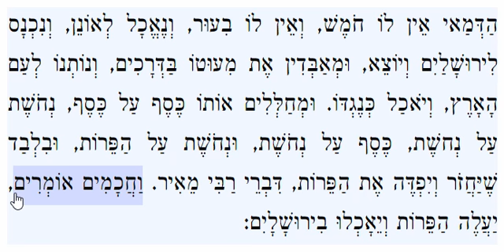Mishnayos, Demai 1:2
Mishna, Zeraim, Demai, Perek 1, Mishna 2